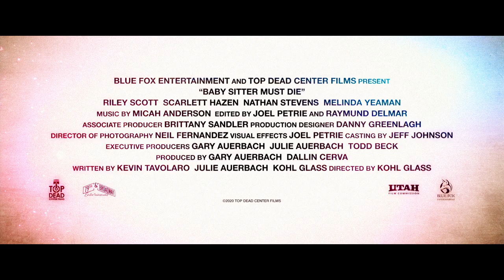BABYSITTER MUST DIE - Official Trailer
Now available on VOD!

CANADA
Bell Media Cable VOD

During a game of hide-and-seek, a pack of cultists invade the house of a wealthy family to find an apocalyptic secret hidden in the walls. What they don't know is babysitter Josie is still hiding and armed with a variety of kick-ass skills.

STARRING: Riley Scott, Melinda Yeaman, Nathan Stevens, Nik Fitzgerald, Scarlett Hazen, Kristin Jensen, Robert Scott Smith

DIRECTED BY: Kohl Glass

WRITTEN BY: Julie Auerbach and Kevin Tavolaro

PRODUCED BY: Gary Auerbach and Dallin Cerva

DISTRIBUTOR: Blue Fox Entertainment

PRODUCTION COMPANY: Top Dead Center Films